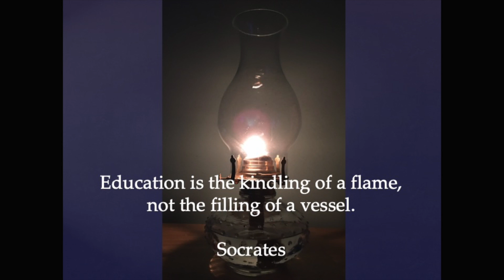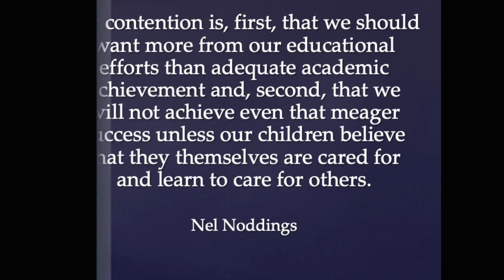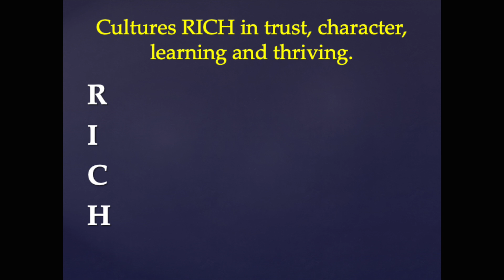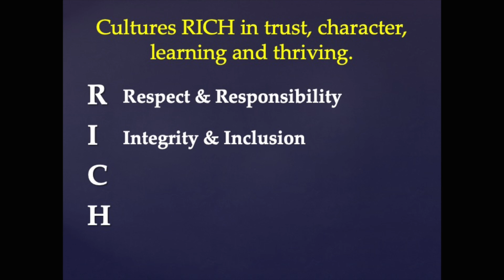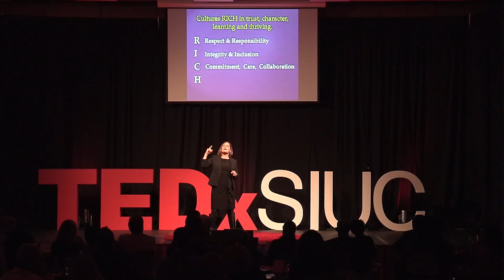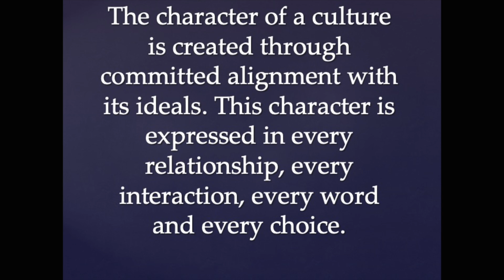(Re)claiming the Intelligent Heart in Education & Society | Melinda Yeomans | TEDxSIUC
Melinda L. Yeomans is a Communication Studies Ph.D. and a Certified Language Arts and Speech Teacher for High School. Melinda has over 20+ years of public speaking experience. Melinda will talk about actions we can take to reform the way we teach our students through sharing our wisdom. Melinda L. Yeomans is a Communication Studies Ph.D. and a Certified Language Arts and Speech Teacher for High School. Melinda has over 20+ years of public speaking experience. Melinda will talk about actions we can take to reform the way we teach our students through sharing our wisdom. This talk was given at a TEDx event using the TED conference format but independently organized by a local community.